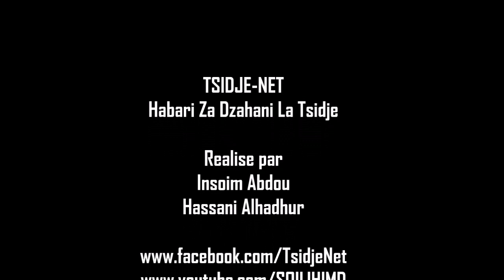OPERATION VILLE PROPRE - 8EME ANNIVAIRESER DE TSIDJE-ULANGA